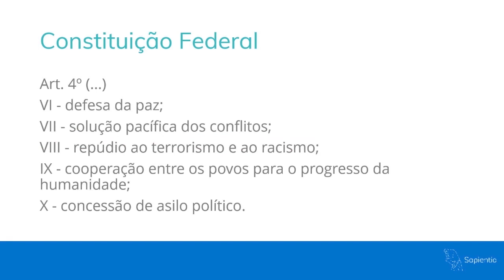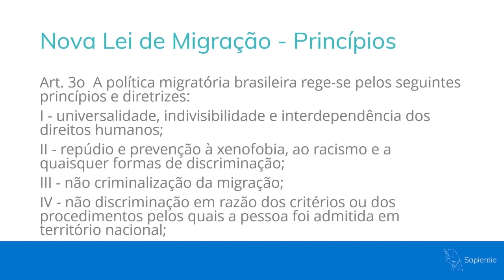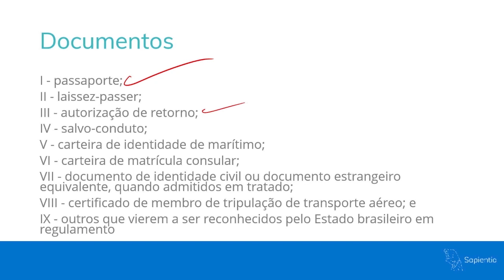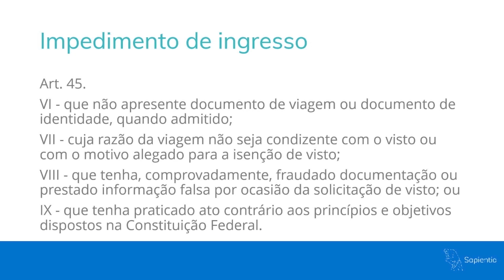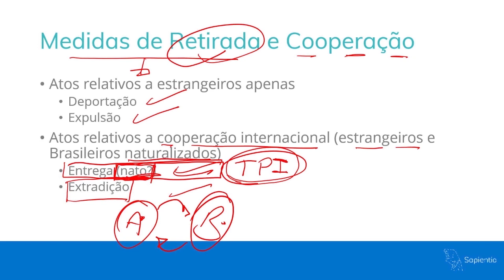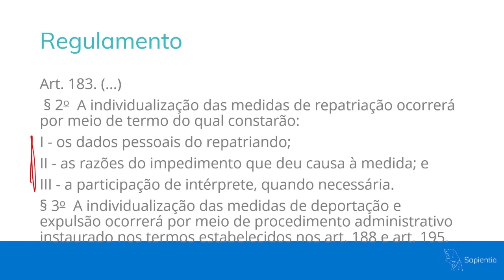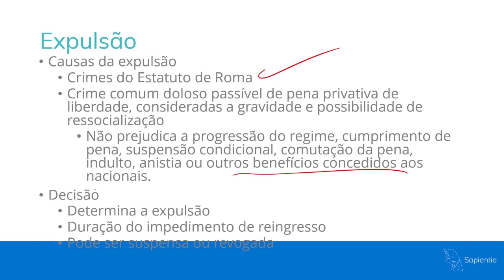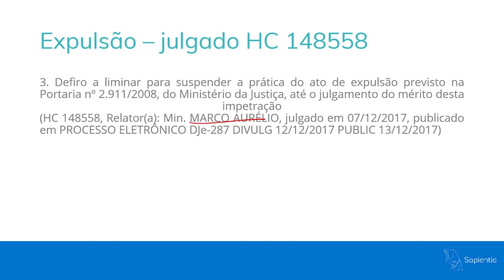Condição Jurídica do Estrangeiro | Concurso Diplomata CACD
Como vocês sabem, o Estatuto do Estrangeiro - Lei nº 6.815/80, foi revogado pela Lei nº 13.445/2017, que é a nova Lei de Migração. Isso faz o bom aspirante à Carreira de Diplomata ter um pouco mais de zelo na hora de resolver questões de concursos referentes a esse tópico.

Nessa aula, a professora Ana Carolina Cavalcanti, nos fala como este assunto é cobrado atualmente na prova de Direito Internacional na prova do Concurso de Admissão à Carreira de Diplomata.